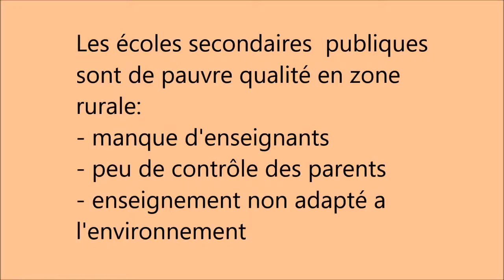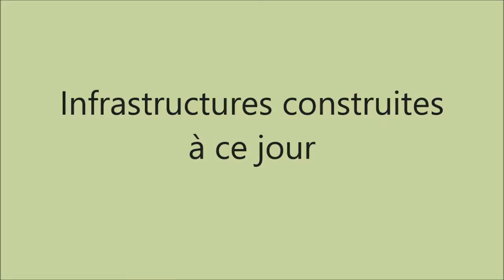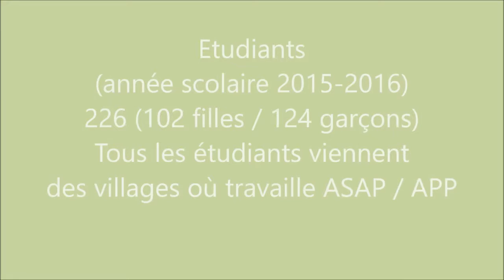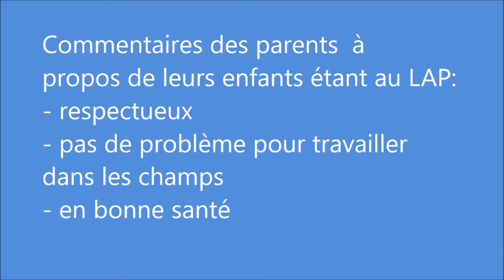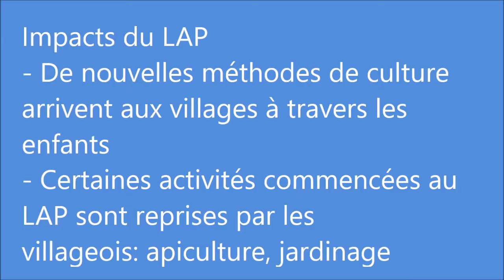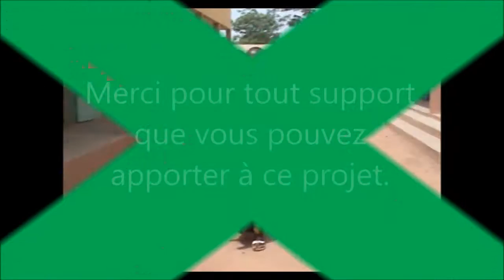LAP movie 2016 fr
Lycee agricole au Burkina Faso